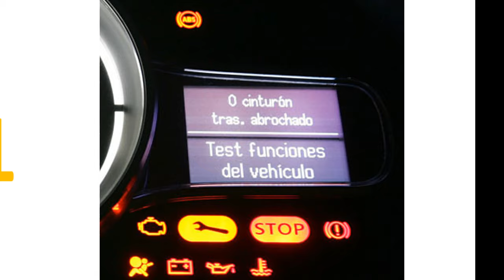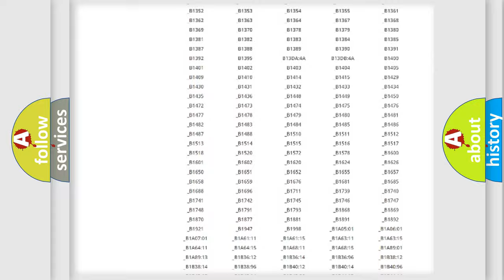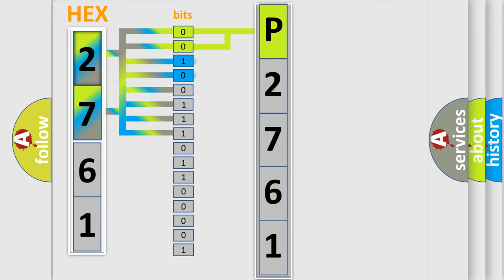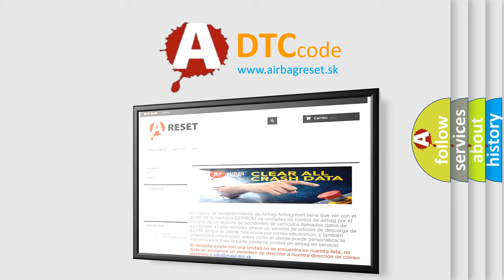DTC Jeep P2761 Short Explanation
Contents:
0:21 Basic DTC analysis according to OBD2 protocol standard.
1:48 Insight into programming
2:58 A diagnostically understandable description of the Diagnostic Trouble Code
3:05 Basic error definition

Make:
Jeep
Code:
P2761
Definition:
Lost Communication With Yaw Rate Sensor (YRS)
Description: